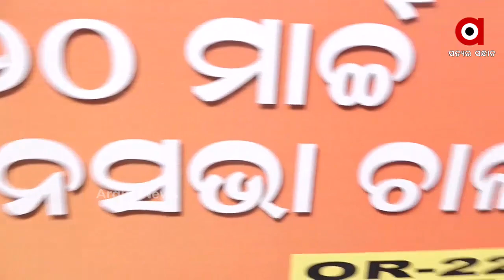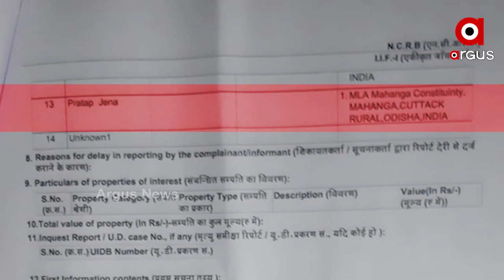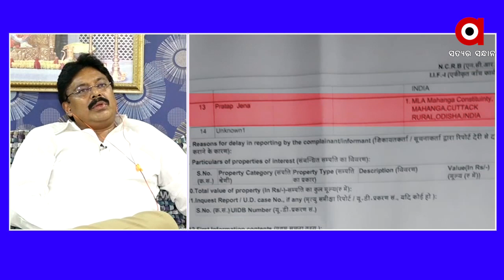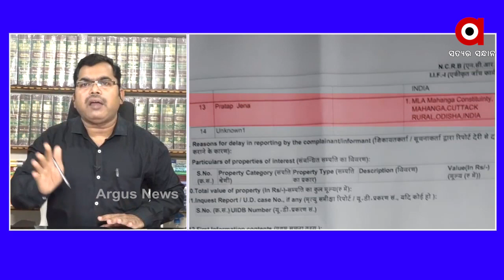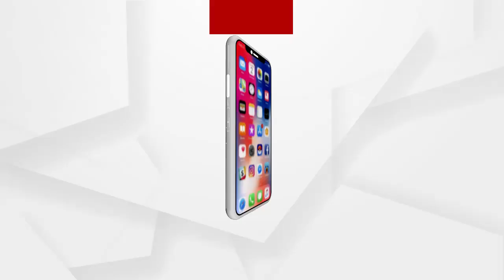ROK THOK : ନ୍ୟାୟ ପାଇଁ ପଦଯାତ୍ରା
ରୋକଠୋକ: ନ୍ୟାୟ ପାଇଁ ପଦଯାତ୍ରା